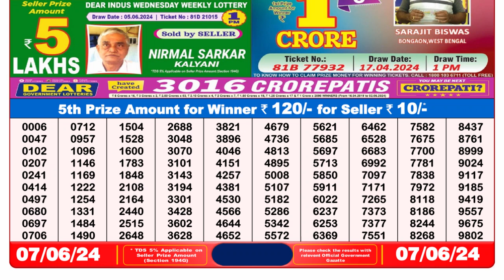Dear Lottery Sambad 8pm today 07.06.24 Nagaland State Lottery Result